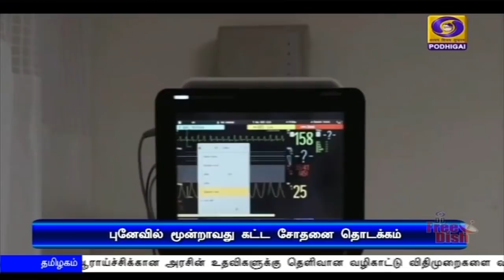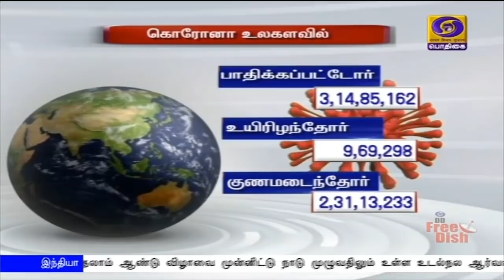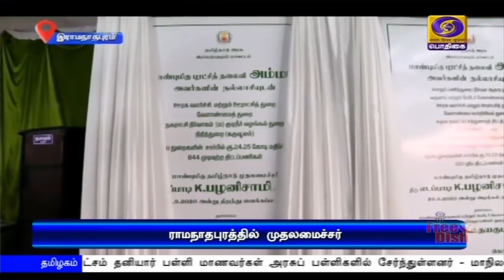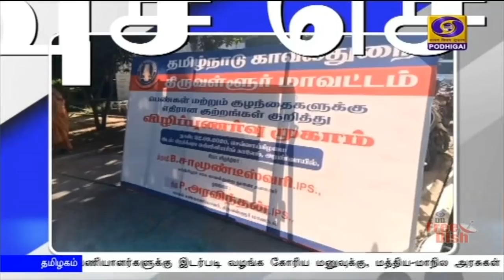பொதிகை இரவு 7.00 மணி செய்திகள் [22.09.2020]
1)     மாணவர்களின் கனவுகளே புதிய இந்தியாவை கட்டமைக்க  உதவும் - குவஹாத்தி இந்திய தொழில்நுட்பக் கழக பட்டமளிப்பு விழாவில் பிரதமர் நரேந்திர மோதி உரை

2)      தமிழ்நாடு, ஆந்திரா உள்ளிட்ட ஏழு மாநில முதலமைச்சர்களுடன் கொரோனா பாதிப்பு குறித்து பிரதமர் நரேந்திர மோதி,  நாளை காணொலிக் காட்சி மூலம் ஆலோசனை

3)      வேளாண் சட்ட திருத்த மசோதாக்கள் மிகப்பெரிய மறுமலர்ச்சியை ஏற்படுத்தும் - மத்திய வேளாண் துறை அமைச்சர் நரேந்திரசிங் தோமர்
** மசோதாக்களுக்கு எதிர்ப்பு தெரிவித்து நாடாளுமன்றத்தை புறக்கணித்தன எதிர்க்கட்சிகள்

4)     மேகதாதுவில் அணை கட்ட கர்நாடக அரசுக்கு அனுமதி அளிக்கக்கூடாது - பிரதமர் நரேந்திர மோதியிடம், மு க ஸ்டாலின் கடிதத்தை நேரில் வழங்கி திமுக நாடாளுமன்ற உறுப்பினர்கள் வலியுறுத்தல்

5)      மத்திய அரசு கொண்டு வந்துள்ள புதிய வேளாண் திட்டம் விவசாயிகளுக்கு நன்மையே செய்யும் என்பதால் அஇஅதிமுக அதை ஆதரிக்கிறது --  முதலமைச்சர் எடப்பாடி பழனிசாமி பேட்டி

6)     தமிழகத்தில் புதிதாக ஐயாயிரத்து 337 பேருக்கு கொரோனா தொற்று உறுதி - ஐயாயிரத்து 409 பேர் இன்று குணமடைந்தனர்